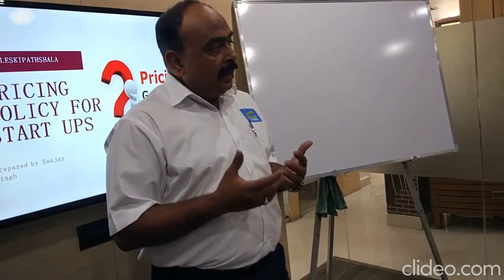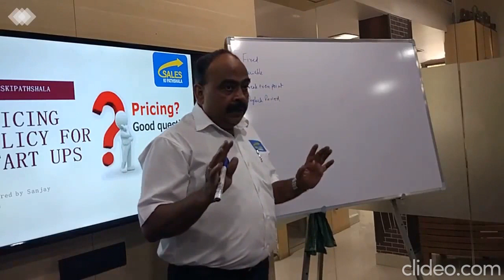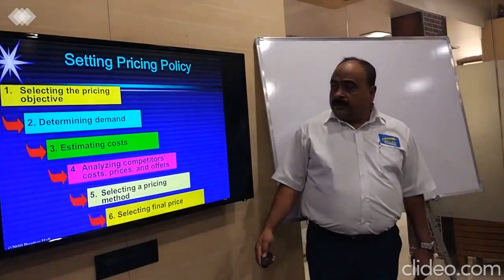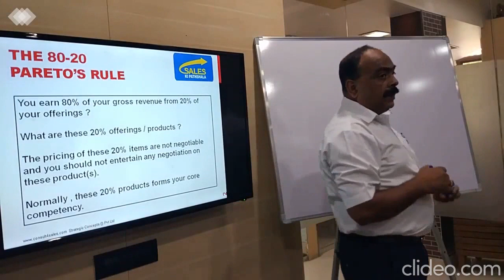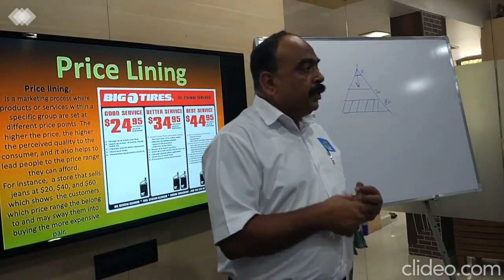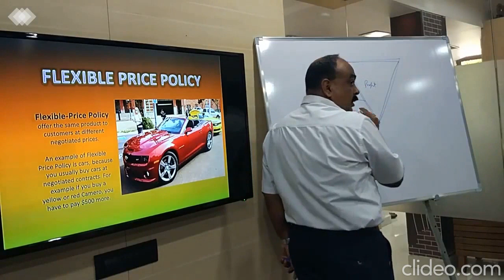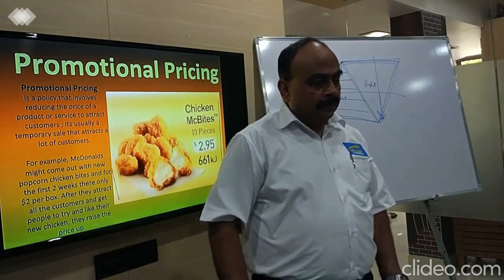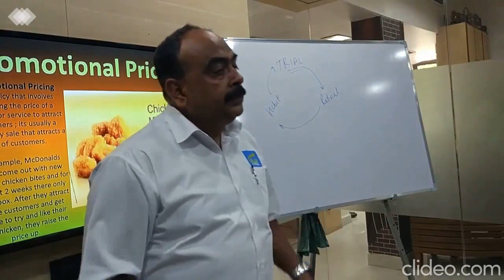स्टार्ट-अप्स कैसे जीते अपने बिज़नेस कॉम्पीटीशन से – By Sanjay Singh, India's top rated Sales Coach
In the session of creating a pricing strategy for startup entrepreneurs, you need to understand the science behind pricing policy controlled by the objectives and demand of your pricing model. For successful business growth, it is important to know the various components of creating a pricing policy like fixed cost, variable cost, payback period, break even point, and pricing methods. Watch the video to understand all essential steps taken into practice for creating a competitive pricing policy for your start up.

or Call at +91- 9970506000